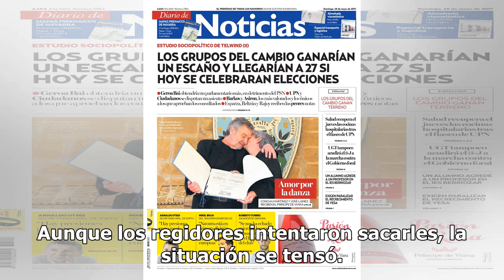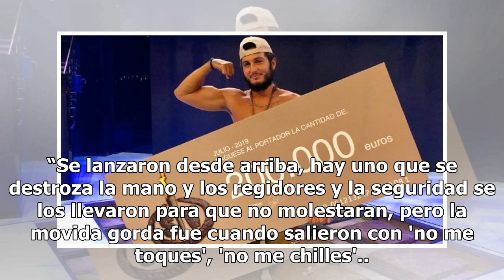La policía interviene en la final de ‘Supervivientes’ por el comportamiento de los amigos de Omar